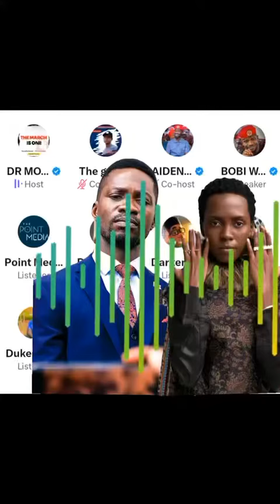Bobi wine the peoples president of uganda yebaziza Azawi bwabade ku twitter space(X)